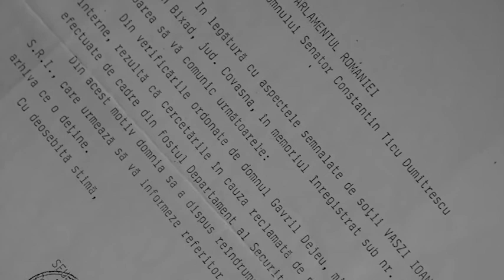EMLÉKMŰ HELYETT (előzetes)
A teljes film megtekinthető:
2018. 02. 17. szombat, 22.46(HU), 23.46(RO) DUNA WORLD

Sepsiszentgyörgyön 1982-ben avatták fel Mihai Viteazul havasalföldi vajda lovas szobrát. 1984-ben, a szobor mögött elhelyezett pokolgép kioltotta a 12 éves Vaszi Jánoska életét. A robbantás következményeként a megyében megfélemlítési hadjárat indult a helyi állami és intézményi vezetők valamint civil személyek ellen is. Az ügy részletei máig sem tisztázottak. A film célja elindítani a társadalmi párbeszédet egy olyan témáról, mely a pártállami diktatúra megszűnése után is tabunak számított. Az igazság feltárása szinte lehetetlen, de a következmények sorára emlékezve ma is érzékelhetővé válik a társadalmi és etnikai feszültség, melyektől csak a hallgatás megtörésével lehet szabadulni.

archív fotók BORTNYIK György
a film zenéjét szerezte GHERASIM Emil
forgatókönyvíró - riporter VÖRÖS T. Balázs
riporter KEREZSI Iringó
producer KISFALUDY András
gyártásvezető FABÓK István
asszisztens FILEP Zsombor
drón-operatőr LEPEDUS Péter
operatőr FILEP Farkas
vágó PÉTER Anna
rendező VÖRÖS T. Balázs
társrendező FILEP Farkas
gyártó DOKUFILM Kft.

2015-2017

Készült a Médiatanács
Magyar Média Mecenatúra
programjának támogatásával